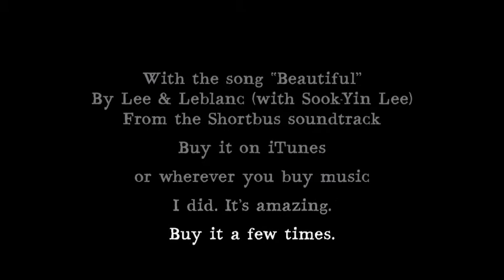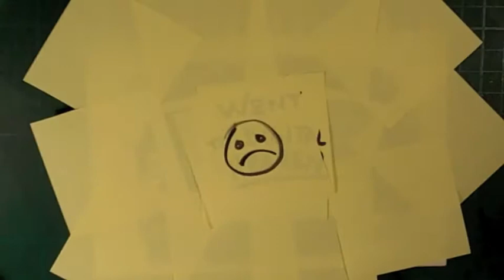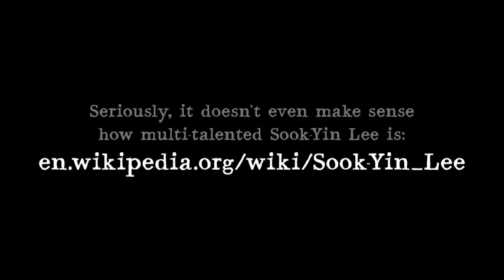Portrait "Sook-Yin Lee" By Dan Holst Soelberg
I was perusing Sook-Yin Lee's eclectic facebook page and was floored by this amazing photo she uploaded of herself. Such a delicious combination of texture, shape and candid splendour. I just HAD to draw it. I had no idea if or how my black pen lines would translate the image.

I filmed the drawing process as I often do with the intent of making a little video. When I checked the video file for the last segment of my drawing, I was crushed! Corrupted file! Noooooo!!! Oh, well. I tried to make the most of this and I hope you like it.

For anyone who does not know the many facets of Sook-Yin Lee, prepare to be bowled over: film maker, actor, musician, radio host, and story teller extraordinaire (to name but the tip of the SYL iceberg).

Commission your own portrait by me! (Dan Holst Soelberg)